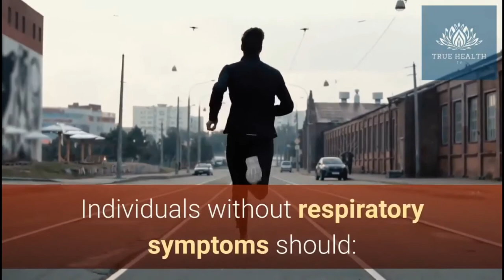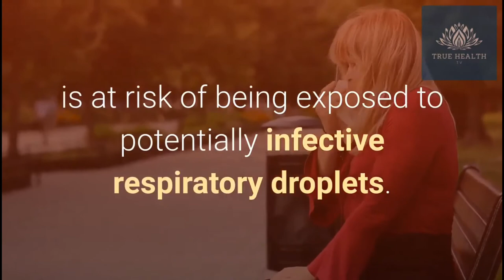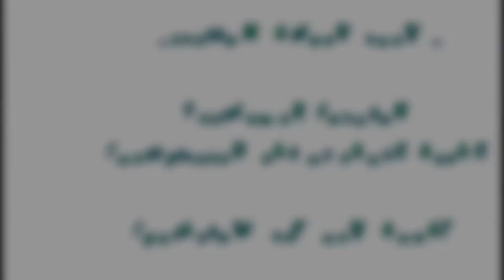How to Protect Yourself From CoronaVirus(nCoV19/CoVid-2019) on Public Community Areas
Protect Yourself from COVID-19:
👉100pcs. Antiviral Disposable Face Mask

👉AMMEX Disposable Gloves

👉UVEX Stealth Safety Goggles with UVextreme and Anti-fog coating

👉Isoprophyl Alcohol 99.5% 1 Gallon

👉DISKIN Tactical Protective Respirator Mask

👉Honeywell North 760008A Full facepiece N Series Cartridge

👉3M N95 Particulate Respirator

👉Full Face Gas Mask Organic Vapor

👉5P71PB1-B Particulate Prefilters

👉3M Safety 142-FF-403 Ultimate FX Full Facepiece Reusable Respirator

👉8210V Particulate Respirator with Cool Flow Valve

👉Mask Half Facepiece with Safety Glasses Reusable